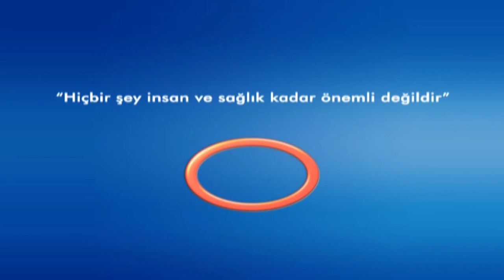Önce Sağlık - Varis Nedir ?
Kalp ve damar cerrahisi uzmanı Doç. Dr. Ali Rıza Cenal, varis ve varis çorapları hakkında konuşuyor.